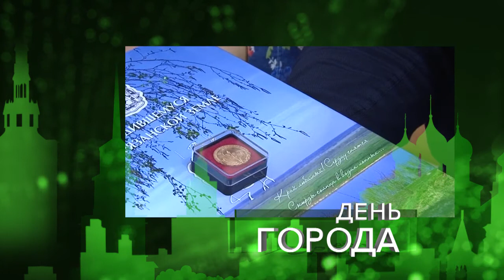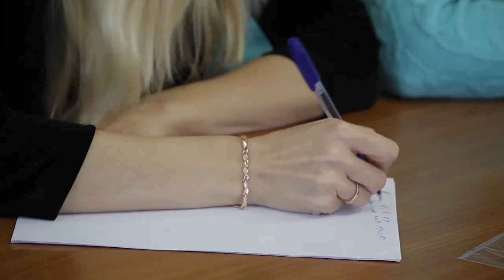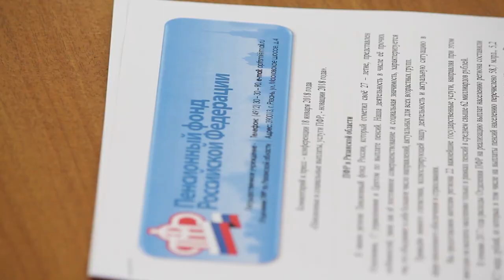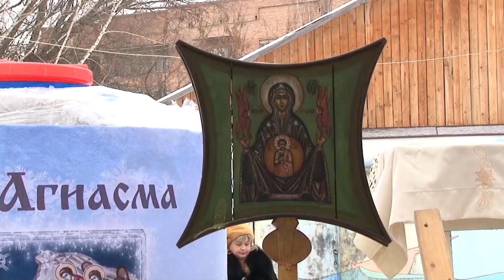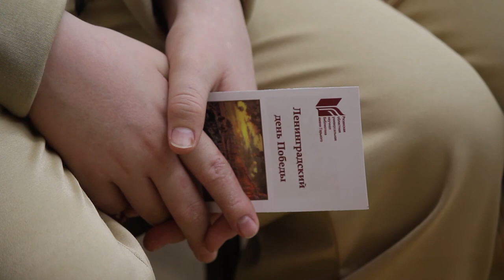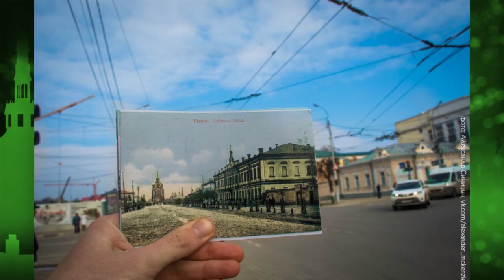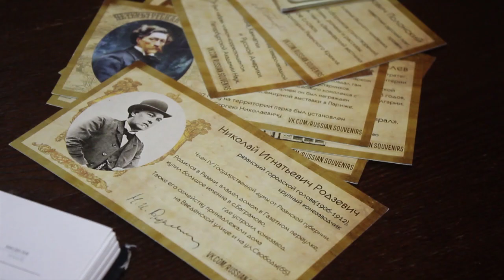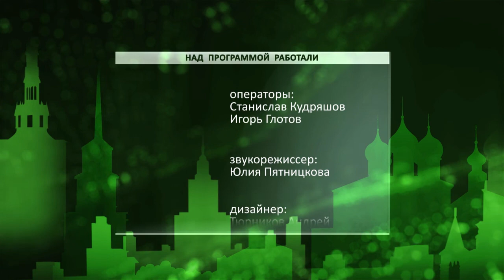День города - новости Рязани 18.01.18